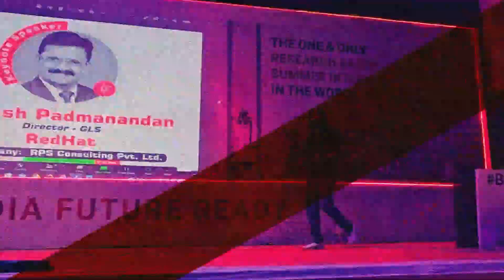𝐍𝐚𝐭𝐢𝐨𝐧𝐚𝐥 𝐋𝐞𝐯𝐞𝐥 𝐈𝐧𝐢𝐭𝐢𝐚𝐭𝐢𝐯𝐞, 𝐄𝐧𝐠𝐢𝐧𝐞𝐞𝐫'𝐬 𝐓𝐞𝐜𝐡 𝐑𝐚𝐭𝐡 𝐘𝐚𝐭𝐫𝐚 𝚋𝚢 𝐓𝐡𝐞 𝐖𝐨𝐫𝐥𝐝 𝐑𝐞𝐜𝐨𝐫𝐝 𝐇𝐨𝐥𝐝𝐞𝐫, 𝐌𝐫 𝐕𝐢𝐦𝐚𝐥 𝐃𝐚𝐠𝐚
𝐌𝐫 𝐕𝐢𝐦𝐚𝐥 𝐃𝐚𝐠𝐚 - 𝐓𝐡𝐞 𝐖𝐨𝐫𝐥𝐝 𝐑𝐞𝐜𝐨𝐫𝐝 𝐇𝐨𝐥𝐝𝐞𝐫 𝐯𝐢𝐬𝐢𝐭𝐢𝐧𝐠 𝐲𝐨𝐮𝐫 𝐜𝐨𝐥𝐥𝐞𝐠𝐞 𝐩𝐡𝐲𝐬𝐢𝐜𝐚𝐥𝐥𝐲 𝐚𝐧𝐝

Delivering a One Day - 6 hours Long Complete FREE HandsOn Practical Workshop on "AWS Cloud with Artificial Intelligence"

𝐇𝐞 𝐢𝐬 𝐨𝐧 𝐚 𝐦𝐢𝐬𝐬𝐢𝐨𝐧  🚀 𝐭𝐨 𝐯𝐢𝐬𝐢𝐭 𝟏𝟎𝟎+ 𝐄𝐧𝐠𝐢𝐧𝐞𝐞𝐫𝐢𝐧𝐠 𝐂𝐨𝐥𝐥𝐞𝐠𝐞𝐬 𝐚𝐜𝐫𝐨𝐬𝐬 𝐈𝐧𝐝𝐢𝐚 & 𝐢𝐦𝐩𝐚𝐜𝐭 𝟐,𝟎𝟎,𝟎𝟎𝟎 + 𝐄𝐧𝐠𝐢𝐧𝐞𝐞𝐫𝐢𝐧𝐠 𝐬𝐭𝐮𝐝𝐞𝐧𝐭𝐬 👩‍💻 𝐥𝐢𝐯𝐞𝐬 𝐛𝐲 𝐠𝐮𝐢𝐝𝐢𝐧𝐠 𝐭𝐡𝐞𝐦 𝐨𝐧
- Confused what to do & what not to do
- Which technology to start working on ?
- How to choose the right job role ?

So during his visit to your college, he will cover the above points & also prove it to you all:

𝐄𝐯𝐞𝐫𝐲 𝐄𝐧𝐠𝐢𝐧𝐞𝐞𝐫𝐢𝐧𝐠 𝐒𝐭𝐮𝐝𝐞𝐧𝐭 𝐜𝐚𝐧

What will your College Students get
- Build a LIVE Project
- Get an Industry Recognised Participation Certificate
- 100% Hands On practical workshop
- Win exciting goodies & cash prizes

Note : No prior knowledge required - Open to all

𝐂𝐚𝐥𝐥𝐢𝐧𝐠 𝐨𝐮𝐭 𝐄𝐧𝐠𝐢𝐧𝐞𝐞𝐫𝐢𝐧𝐠 𝐂𝐨𝐥𝐥𝐞𝐠𝐞𝐬 𝐟𝐫𝐨𝐦 𝐏𝐀𝐍 𝐈𝐧𝐝𝐢𝐚 🇮🇳 𝐭𝐡𝐚𝐭 𝐈 𝐚𝐦 𝐫𝐞𝐚𝐝𝐲 𝐭𝐨 𝐯𝐢𝐬𝐢𝐭 𝐩𝐡𝐲𝐬𝐢𝐜𝐚𝐥𝐥𝐲 & 𝐝𝐞𝐥𝐢𝐯𝐞𝐫 𝐭𝐡𝐢𝐬 𝐅𝐑𝐄𝐄 𝐖𝐨𝐫𝐤𝐬𝐡𝐨𝐩. 𝐋𝐞𝐭'𝐬 𝐣𝐨𝐢𝐧 𝐡𝐚𝐧𝐝𝐬 & 𝐜𝐡𝐚𝐧𝐠𝐞 𝐭𝐡𝐞 𝐥𝐢𝐯𝐞𝐬 𝐨𝐟 𝐄𝐧𝐠𝐢𝐧𝐞𝐞𝐫𝐢𝐧𝐠 𝐒𝐭𝐮𝐝𝐞𝐧𝐭𝐬

Come be a part of this initiative - Engineer's Tech Rath Yatra